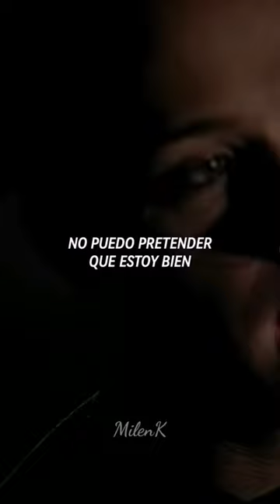Simple Plan - Perfect